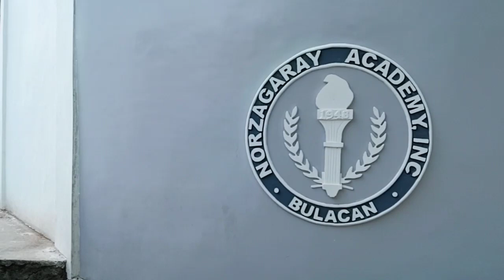ReUnion & Farewell 2019 Visiting Home Town In Norzagaray Bulacan||Salome Es Isa Labrague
Hi guys...
I am sharing our moments with you guys from us (from my family, from my huge family) to give inspirational. Even we are so busy in our lives, at least we give a day out of 365 days to gather together as one big happy family. At least once or better make it twice or thrice :)

After successful graduation of our kiddos and welcoming home and sending her again. Our goodbye will never be goodbye but a hope that one day no one will go away for a long time to work. No need to separate from her Children anymore. and we are all hoping for that one day. In God's will and perfect time.

SEIL